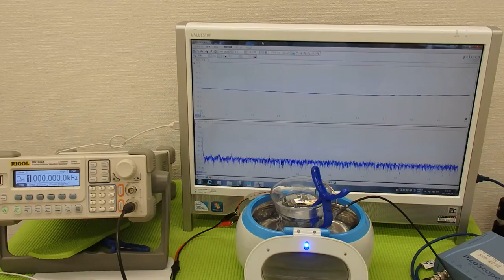超音波の発振制御システム ultrasonic-labo